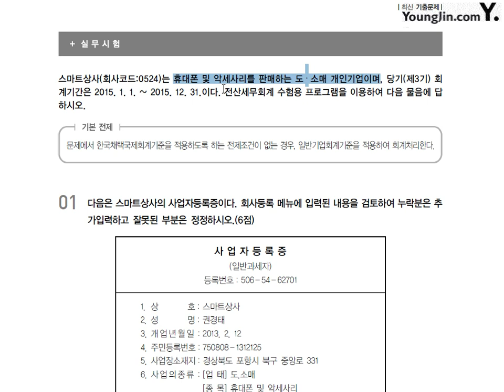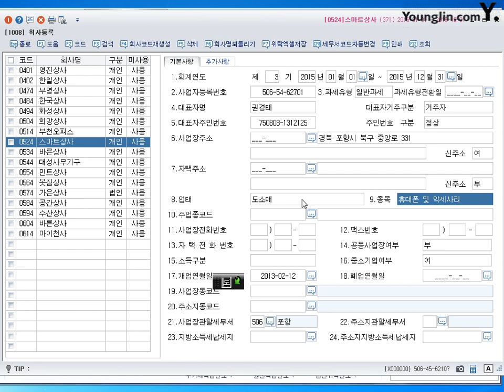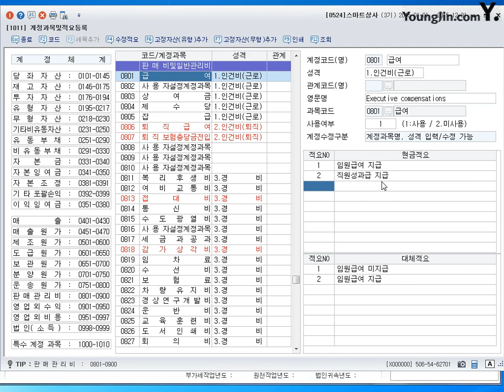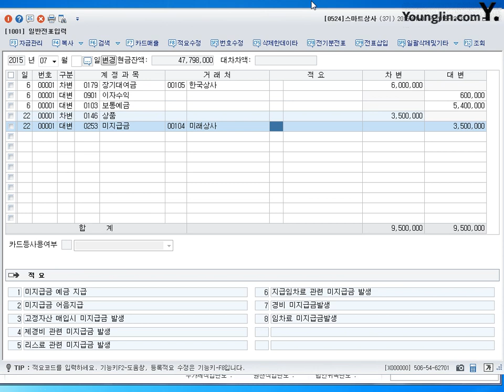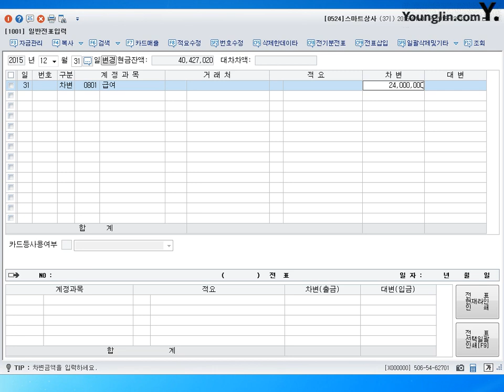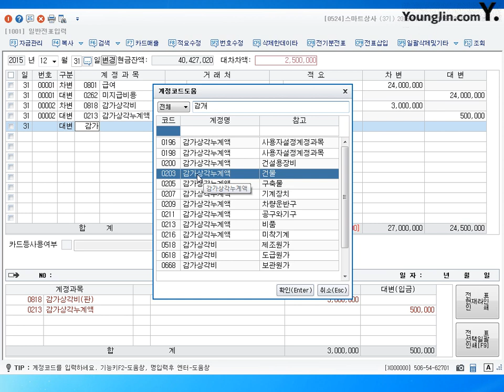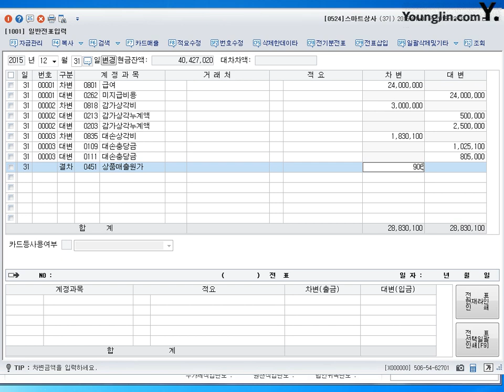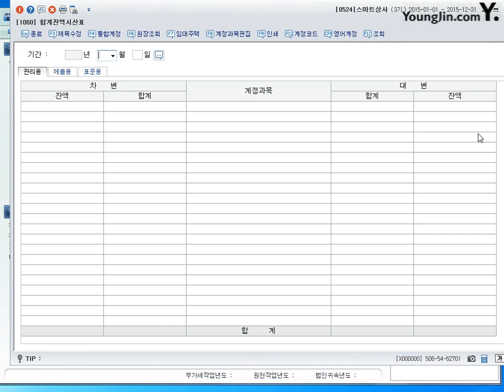제49강 2급 6회 실무